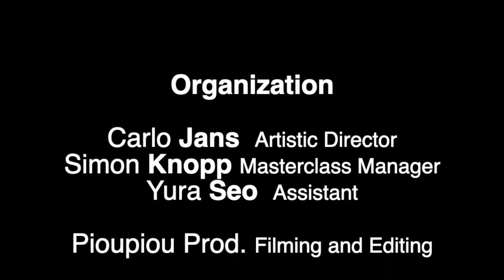36th Forum for flute and Piano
Flute tutors : Carlo Jans, Mario Caroli, Wally Hase, ,Birgit Ramsl, Rogier de Pijper, Peter Verhoyen(piccolo), Gareth McLearnon, Ieva Dzerve, Kinga Firlej-Kubica, Ewa Rzetecka

Piano tutor : Daniel Blumenthal